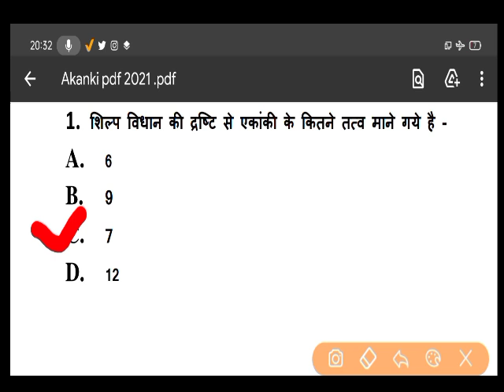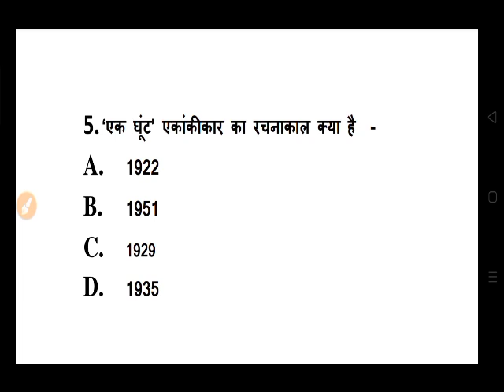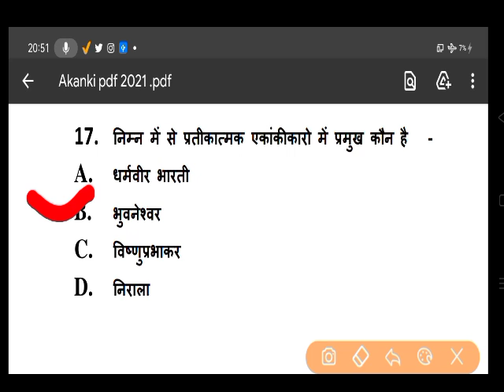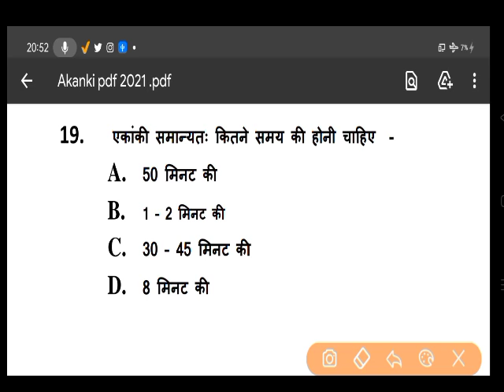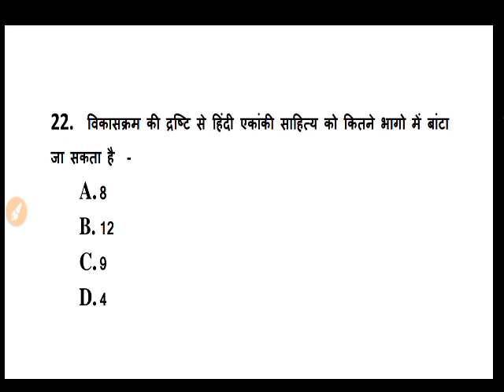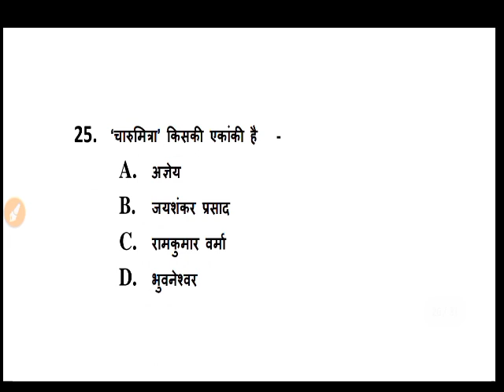BA First Year Hindi Model Paper 2021 | B.A Hindi Questions Answers 2021